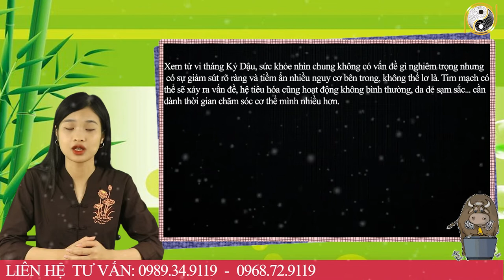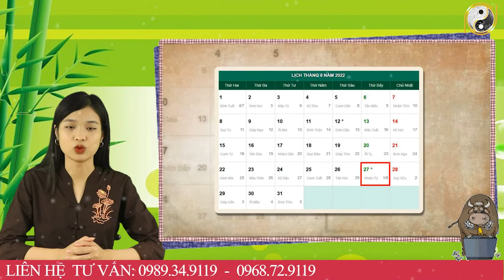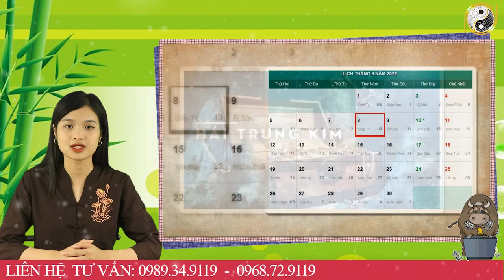Tháng 8 ÂL Năm 2022 Tuổi Ất Sửu 1985 Được Lộc Trời BAn, Tiền Vàng Chật KÉt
01. Linh phù giải hạn
02. Hồ lô hóa giải Ngũ Hoàng
03. Mai Hoa Phú Quý
04. Gương bát quái tinh cầu
05. Kim bài thái tuế 2023
06. Vòng tam hợp Dần Ngọ Tuất
07. Vòng tam hợp Thân Tý Thìn
08. Vòng tam hợp Hợi Mão Mùi
09. Vòng Tam Hợp Tỵ Dậu Sửu
10. Bát bảo tâm kinh
11. Minh Quang pháp bảo cầu
12. Minh Quang pháp bảo lục giác
13. Tỳ Hưu Lộc Tài (Đồng)
14. Tỳ Hưu Khai Vận ( Bạch Ngọc)
15. Bách Niên Tụ Tài ( tụ tài lộc)
16. Song long ngọc ấn ( ấn thăng quan)
17. Kim bài ngũ Lộ Thần Tài
18. Hồ lô bình an ( treo xe)
19. Móc khóa văn xương
20. Ống bút văn xương gỗ đào
21. Bút văn xương gỗ đào
22. Bút văn xương gỗ đào nhỏ
23. Hoa mai kim tiền ( mạ vàng )
24. Các vật phẩm phong thủy khác